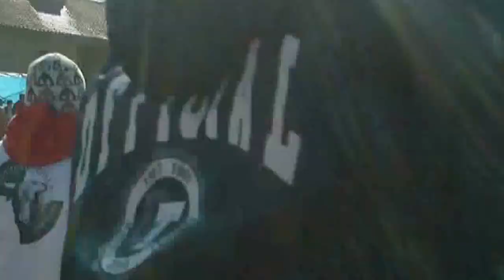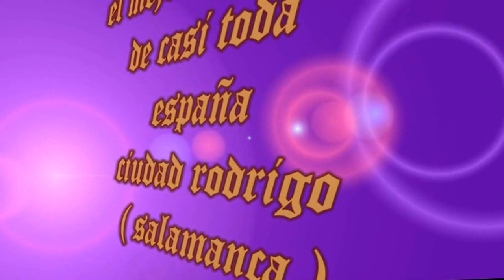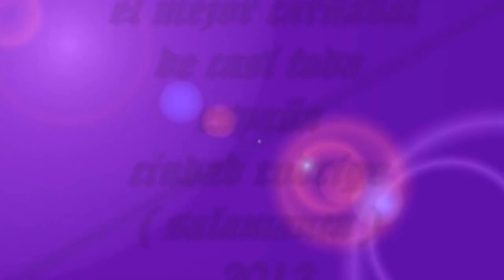carnaval del toro 2012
ciudada rodrigo
salamanca

Previamente a apuntar datos concretos sobre la celebración de los Carnavales en Ciudad Rodrigo, del Carnaval del Toro, nos parece oportuno hacer un comentario acerca de esa afición, que se podría calificar de pasión de los mirobrigenses por el toro bravo, ya que ha sido el toro en definitiva quien ha definido y configurado al fin y al cabo, las fiestas mirobrigenses, y sin cuya figura corriendo por las viejas calles de trazado medieval no se podría entender por los mirobrigenses esta fiesta característica.

No hay que olvidar tampoco que quizás el factor determinante de la inclusión de este animal en la fiesta se deba a que nuestra Ciudad está enclavada en pleno Campo Charro, siendo considerada como la capital natural de esta singular comarca salmantina y, el Campo Charro, por sus condiciones naturales es una tierra perfecta para la cría del toro bravo.

Hoy día existen en la provincia de Salamanca más de ciento cincuenta ganaderías de reses bravas, lo que dado la extensión territorial de la provincia, de poco más de 12.000 km2. puede dar una idea del arraigo e importancia económica y social de este animal en nuestra tierra, que incluso aparece ya representado en algunas de las pinturas rupestres descubiertas en la zona junto al caballo, otro animal tan vinculado a las labores ganaderas.

De esta afición que los mirobrigenses han tenido a las fiestas taurinas y que pueden considerarse como precursoras del Carnaval, tal y como hoy se conciben, constan datos documentales muy precisos desde hace más de quinientos años.

Se conserva en el Archivo Histórico Municipal de nuestra Ciudad un documento fechado en 1418, que es una copia de las rentas de propios del concejo de Ciudad Rodrigo correspondientes al año 1417, relativo al arrendamiento de la explotación de la pesca de un tramo del río Águeda que dice así: “El piélago de la puente arrendólo Bertol Sánchez por seys años, e que faga las talanqueras quando oviere de correr toros e ponga el tabrado por día de Sanct Iohán o por las alegrías del rey”.